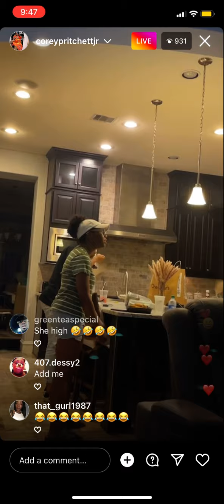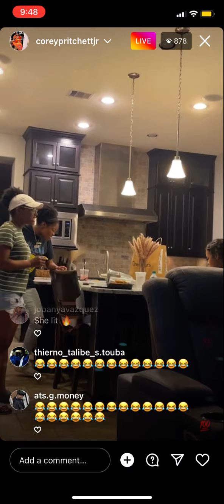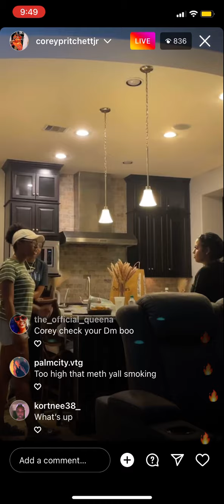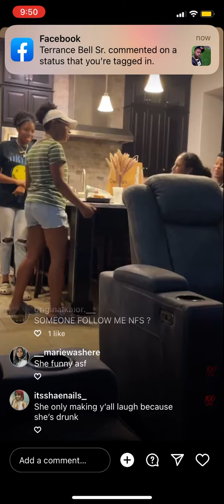Corey SSG live 😂😂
CCG SSG Corey Funnymike